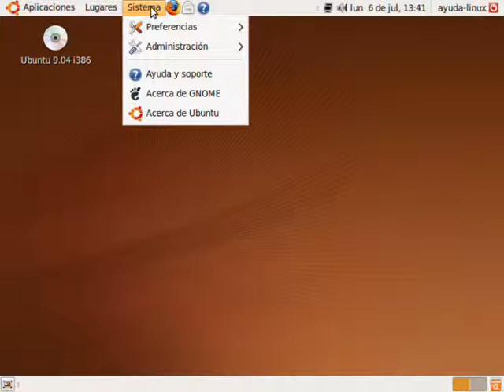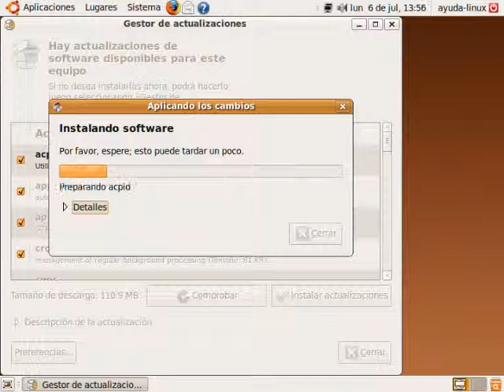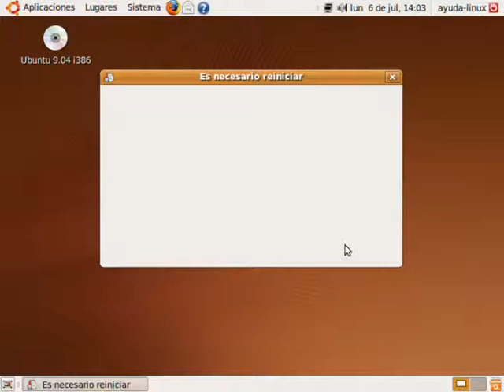Actualización Ubuntu Metodo 1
En este VideoTutorial vamos a ver como actualizar ubuntu.